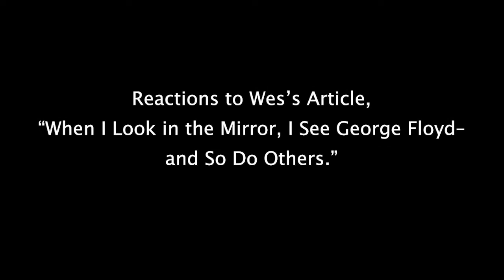Confronting Systemic Racism in Business: The BlackNorth Initiative's CEO Pledge and Summit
Entrepreneur Wes Hall shares how he founded BlackNorth Initiative, what motivated him to hold the first summit, and the rationale behind the CEO pledge.